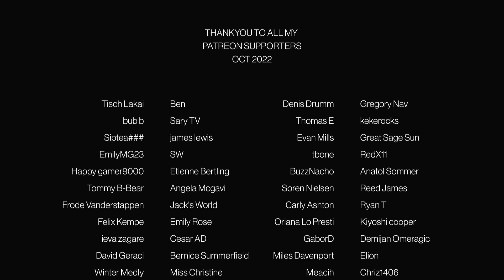The X Files - Episode 8x20 'Essence (1)' | REACTION/COMMENTARY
Intro: 00:00
Reaction/Commentary: 01:41
Discussion: 15:14

Episode 8x20 'Essence (1)'
Mulder and Doggett join forces to investigate the arson attack on a genetics lab where one of the doctors suspected of experimenting with alien impregnation is killed.